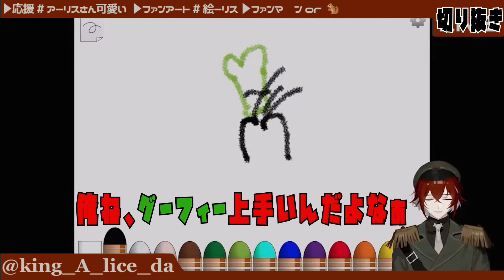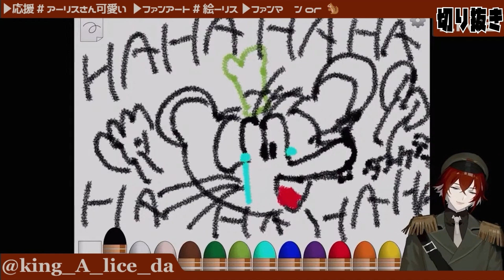「ミッ〇ーになりかけのグー〇ィー」をリクエストされ、見事完璧なイラストを描き切るVTuber【切り抜き】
〇ッキーになりかけのグーフ〇ーを描かせたら多分世界一のvtuber

配信にも是非遊びに来てください！
「〇〇の動画から来ました」って言われると喜んじゃいます

☆アーリスさんとは☆
配信とTwitter見てくれたら一発でわかるよ！！！
さあ！！さあ！！！お願いします！！！！！